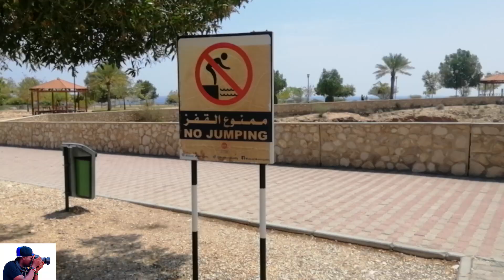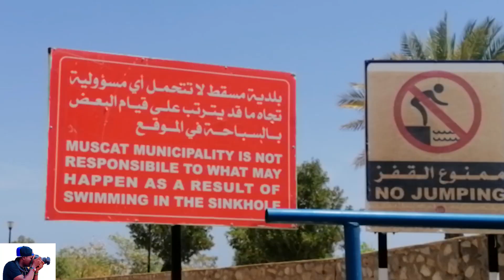Best place to visit in Oman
Oman Sinkhole is located in the Sultanate of Oman, about 2hrs drive from Oman capital which is Muscat, entrance is absolutely free, it have children playground, swimming in the Sinkhole is at your own risk, but it's not that risky because it ha blue clear so you can know when getting deeper.